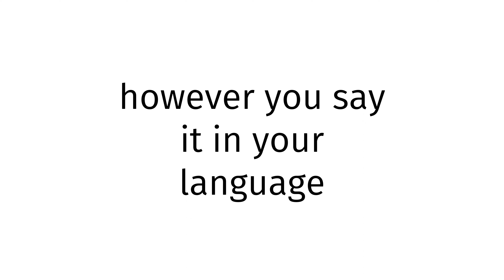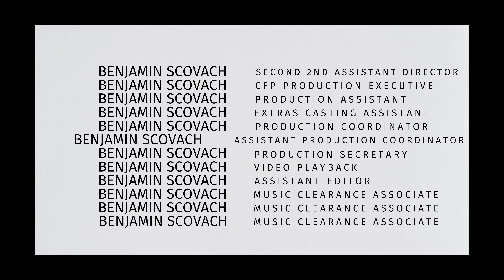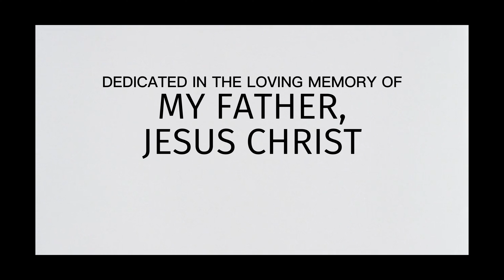How to pronounce Pakistan GYAT?(CORRRECTLY)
Welcome!
Throughout the entirety of my channel, you will learn to pronounce vocabulary the correct way. In today’s video, you will learn to pronounce Pakistan GYAT the correct way.
Timestamps below:
0:00 intro
0:27 word of the day
0:37 examples of word
0:51 ending